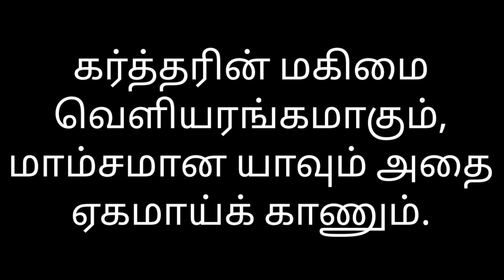Today Bible verse in Tamil/today's Prayer/Night time Bible verse/Today's manna/16:08:2022